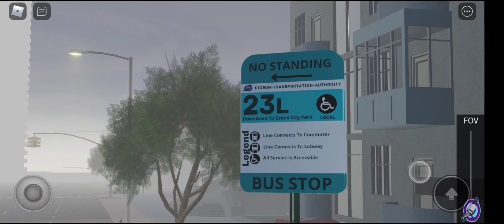UTA/PTA: bus action